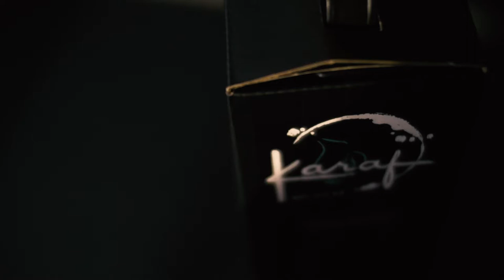Karaf Coffee: Dark Mocha - Brand Film 4